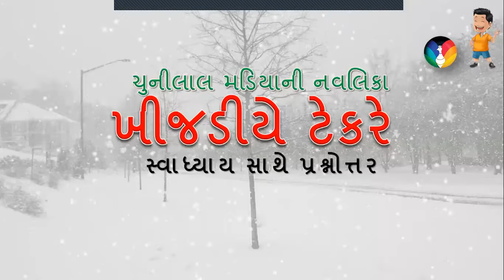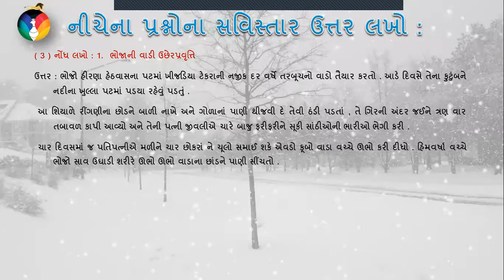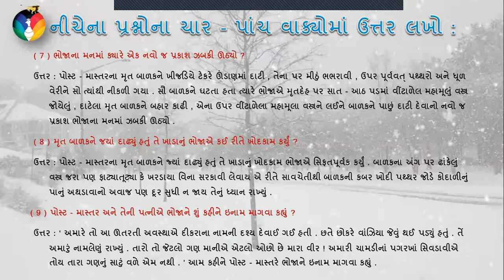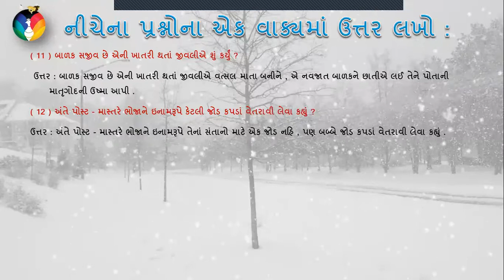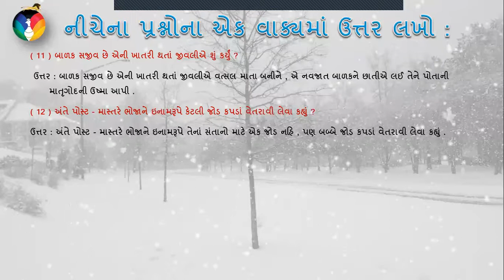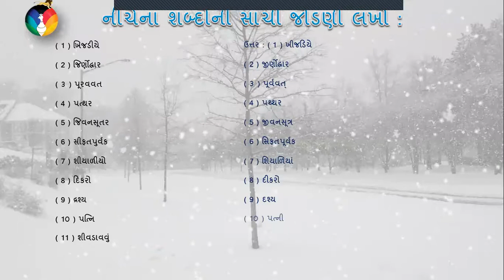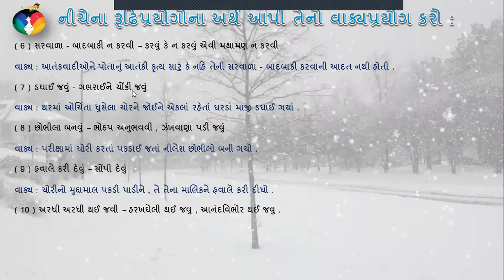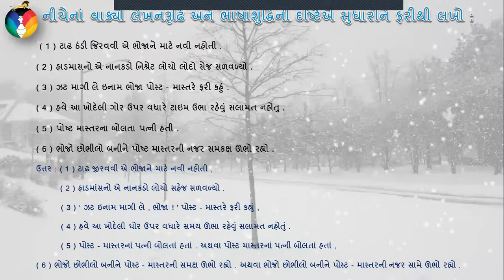Khijadiye Tekre Gujarati Std 12 | Chunilal Madiya | 12th Gujarati સવાલ જવાબ ને વ્યાકરણ સાથે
Std 12 Gujarati ch.2 'Khijadiye Tekre' by Chunilal madiya
બધા જ પ્રશ્નો ના જવાબ વ્યાકરણ સાથે ..
Full Story Audio Lectur Mahendra  sir
gujarati famous story 'khijadiye Tekare'
This video for std 12th students and all gujarati peoples